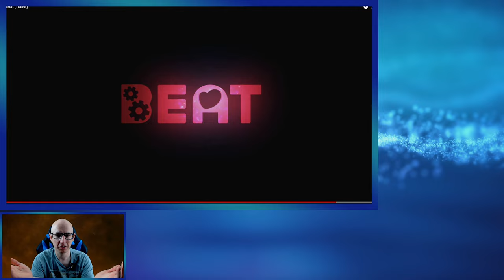Pico 4 News S01 #06 - Discord Launch / Release / Sales - Windlands 2 / Beat / Farming Tractor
Heute gibt es wieder die Pico 4 News mit vielen Interessanten Neuerscheinungen und Sales @PICOXR
Der Discord Pico Gaming Lounge steht kurz vor dem Launch

▌Inhaltsverzeichnis ▌

Intro und Einleitung 00:00

Windlands 2 01:05

Beat 02:32

Farming Tractor 04:24

Play together Kampagne Rabatte / Gutscheine 06:14

Discord Launch 07:25

Verabschiedung & Outro 12:00

▌Social Media ▌